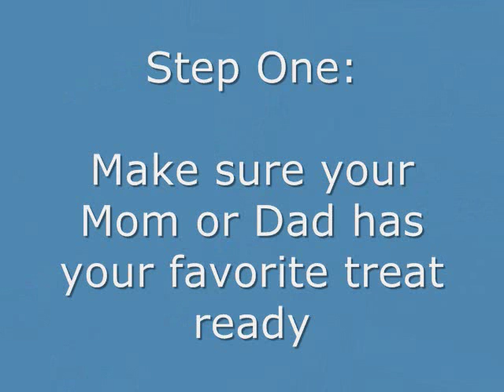Ring Toss Bird Trick Performed by FunTime Birdy's Severe Macaw Buddy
htttp:// Our Severe Macaw Buddy teaches your bird how to do the Ring Toss bird Trick.  We are really proud of our little Buddy.  So far he has mastered playing birdie basketball and now the ring toss bird trick.

where you will find this bird trick training toy and other educational and trick training bird toys.